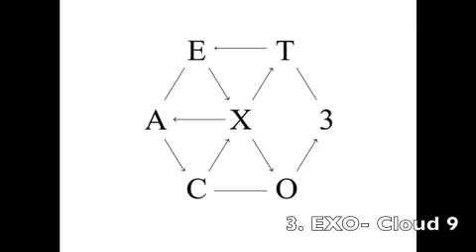WORST KPOP SONGS OF 2016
My opinion of the worst kpop songs of 2016.  Some of these songs are sloppily made, have bad vocals, horrific rhythms, or they just plain suck.   It's just my opinion so chill.  Thanks.
Yes I know the quality for this video is bad. You don't need to tell me.

stream power by exo